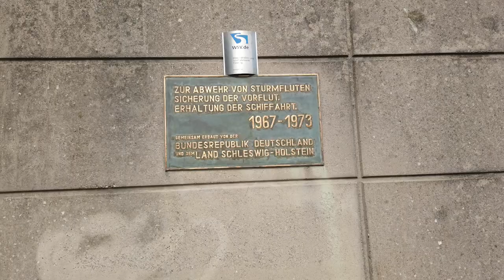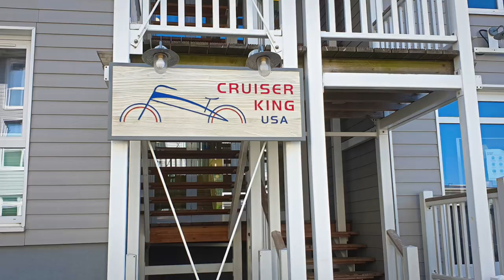Urlaub 2020 #2 Ankunft sankt Peter-Ording - wir sind begeistert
nach dem wir bei diesem Video schon 13000 Zuschauer hatten, musste ich es runternehmen und neu laden, da die Musik meines Bearbeitungsprogrammes im Vorspann des Videos nicht lizensiert  war. Leider wurde mir das in meinem Programm nicht angezeigt. Also noch einmal von vorne...
Wir kommen on Sankt Peter - Ording an und bekommen einen Platz auf dem CP SPO. Dort gefällt es uns gut. Er ist weitflächig und in unmittelbarer Natur. Am nächsten Tag haben wir auf dem CP Ohlsdorf gebucht und hoffen, dass dieser auch so schön ist. Am Abend erkunden wir noch die Gegend.

Amazon Partnerlinks: